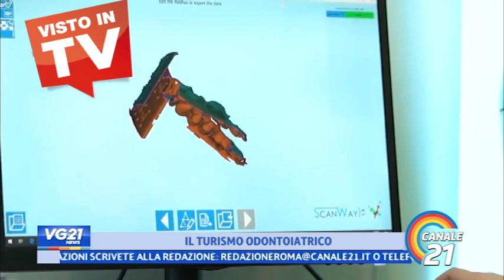Intervista Dr Palmas: una equipe internazionali per i denti fissi su impainti dentali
Dr Palmas racconta l'utilizzo di una equipe internazionela per crare le migliori protesi per detni fisis su impainti dentiale.